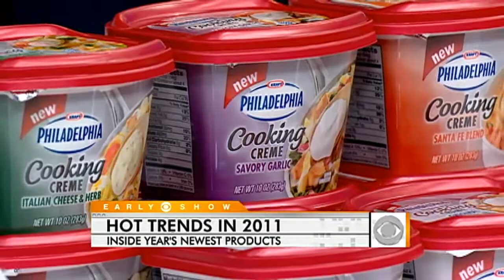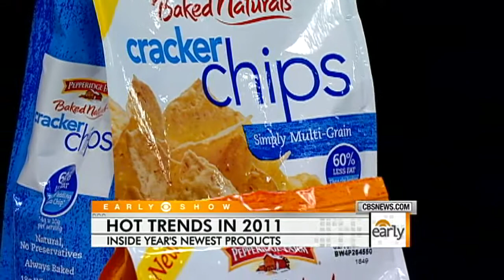2011 Product Trends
With consumer confidence at an 8-month high, companies are experimenting with their product lines. Chris Wragge speaks with ad expert Barbara Lippert.